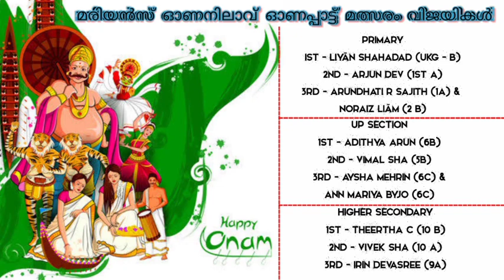ഓണനിലാവ് - ഓണപ്പാട്ടുമത്സരം 2021 -'22 - St. Mary's English Medium School.